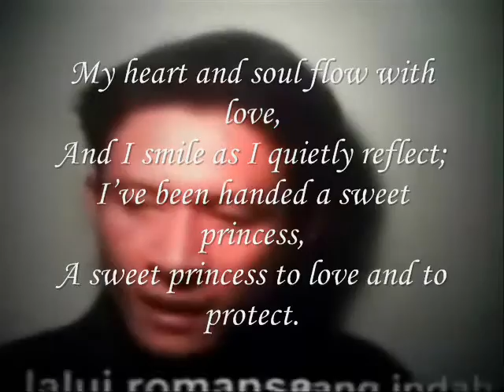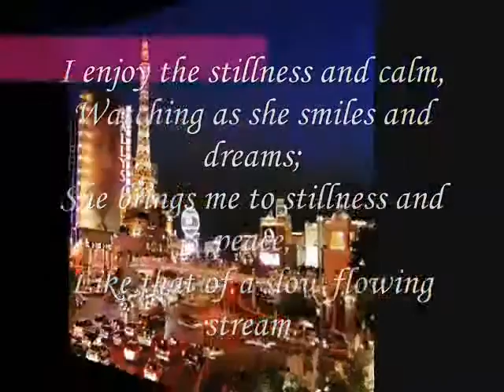Miftachul Wachyudi (Yudee) - flow with love,-.Miftachul Wachyudi (Yudee)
do.
do so
Money is an excellent servant, but the host
very bad.